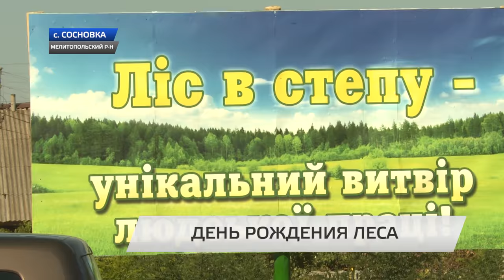В Мелитопольском районе отметили день рожденье леса.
В Мелитопольском районе отметили день рожденье леса. На праздник были приглашены творческие районные коллективы, руководители национальных общин и конечно же все работники лесного хозяйства Мелитопольщины. А на праздничной ярмарке все желающие могли попробовать мед и медовые напитки, посетить разнообразные мастер классы, покататься на лошадях и приобрести изделия ручной работы от талантливых мастериц района.